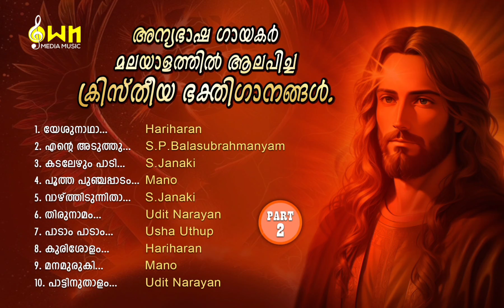അന്യഭാഷ ഗായകർ മലയാളത്തിൽ ആലപിച്ച ക്രിസ്തീയ ഭക്തിഗാനങ്ങൾ .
OWN MEDIA COLLECTION